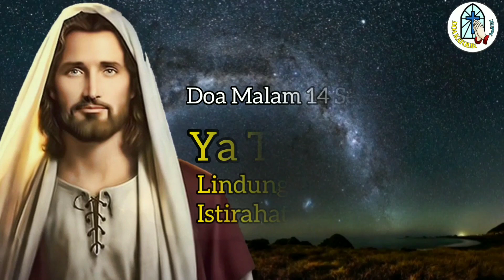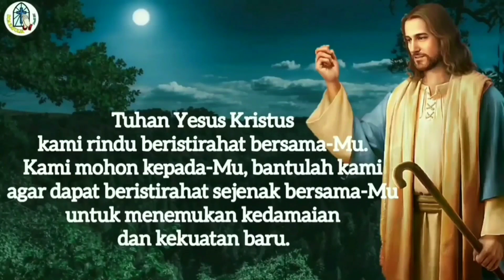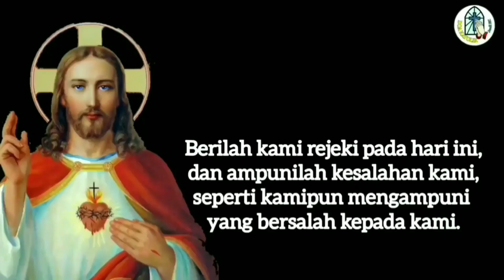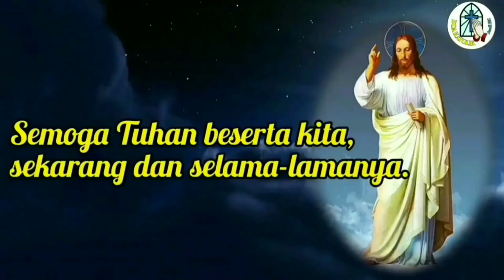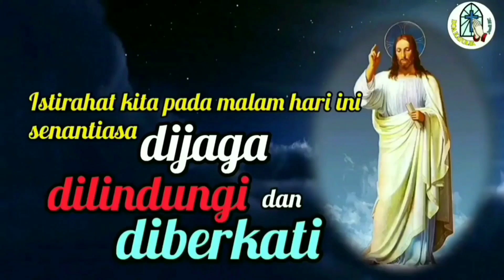Doa Malam 14 September: Ya Tuhan, Lindungi dan Berkatilah Istirahat Kami Malam Ini 🔴🔴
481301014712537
a.n Gerakan Orang Tua Asuh SMP PL Tanjung
Terima kasih.

TUHAN MEMBERKATI